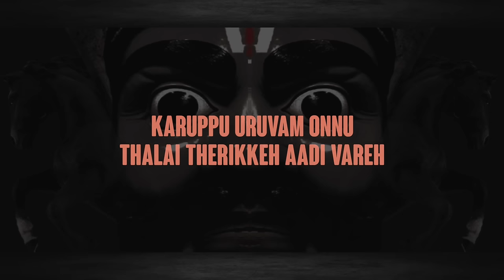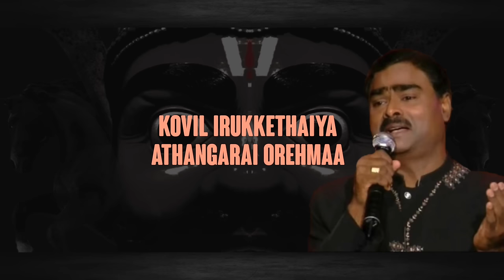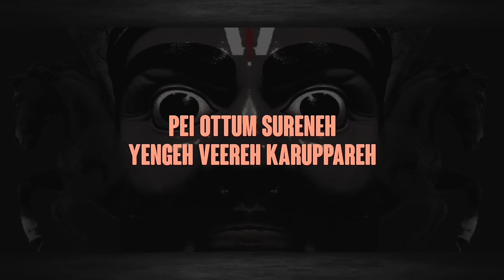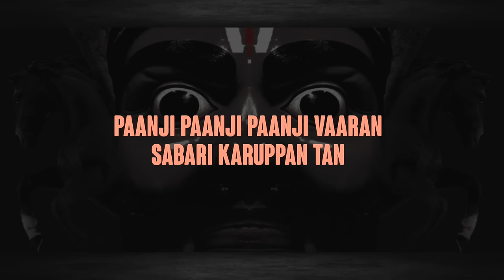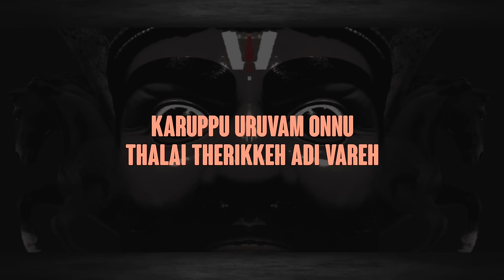Karuppu Uruvam Remix - Raja Raja Cholan x Rabbit.Mac x Psychomantra // Official Lyrics Video 2015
First Single taken off Deejay Gan's  "Karuppu Vamsam 2".
Album will be available on every digital platforms and all major stores nationwide February 2015 onwards!!

Lyrics: Deejay Gan
Singer: Raja Raja Cholan, Rabbit.Mac, & Psychomantra
Composed by: Deejay Gan
Arranged by: Deejay Gan
Mix and Mastered by: Rabbit.Mac

Taken from: Karuppu Vamsam 2 2015 (Album)
Published by: PSYCHO.unit ASIA Publishing